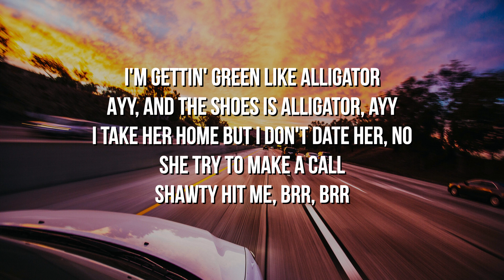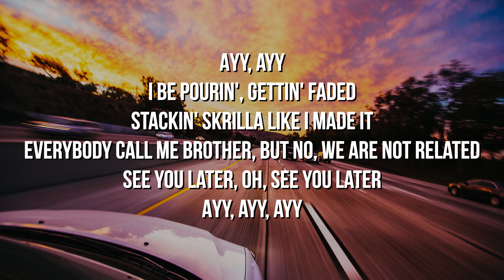Arizona Zervas - C U L8R (Lyrics)